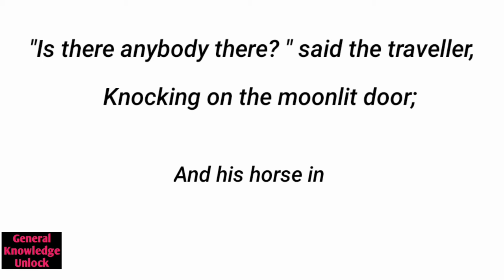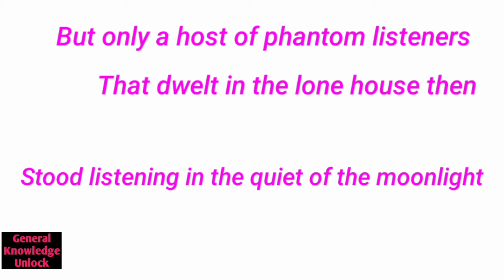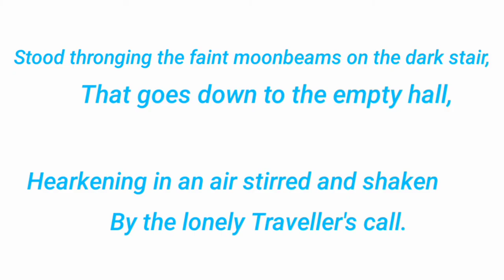The Listeners (7th std 1st term English memory poem)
This video is very useful for all the school students like 7th std to memorize the memory poem of "The Listeners" by  easy way.

In song tune...